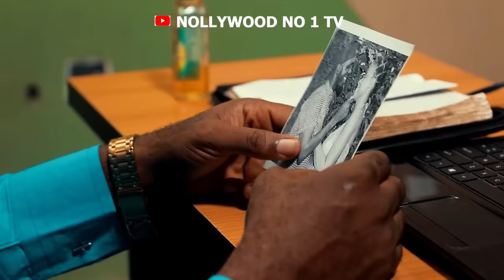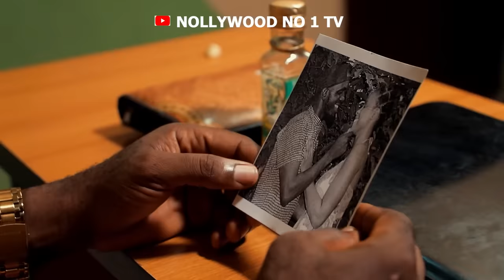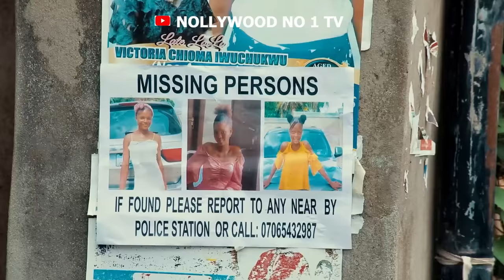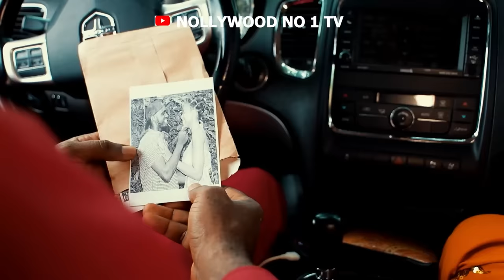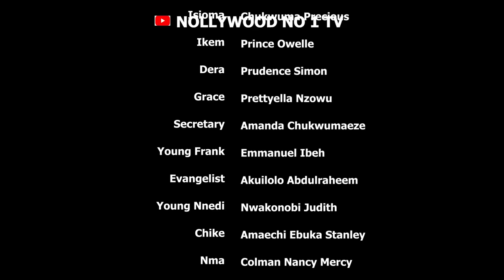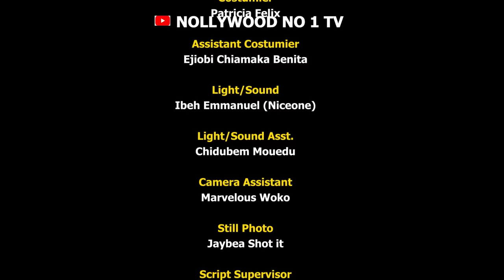3 SNAKE GIRLS FULL MOVIE-BELLA EBINUM-SIMON CHIBUZOR-OWELE UGORJI-LATEST NIGERIAN MOVIE 2024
3 SNAKE GIRLS FULL MOVIE-BELLA EBINUM-SIMON CHIBUZOR-OWELE UGORJI-LATEST NIGERIAN MOVIE 2024,EVERY ONE IS TALKING ABOUT THIS MOVIE.
Welcome to NOLLYWOOD NO1 TV  Official YouTube channel
we show new movies everyday.